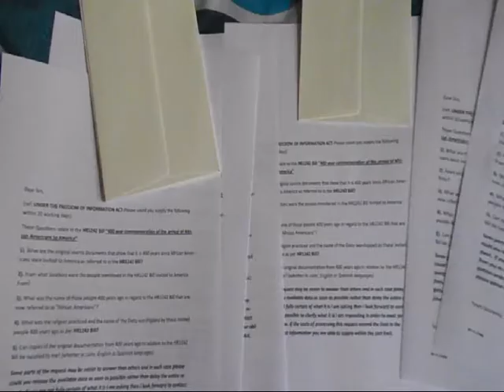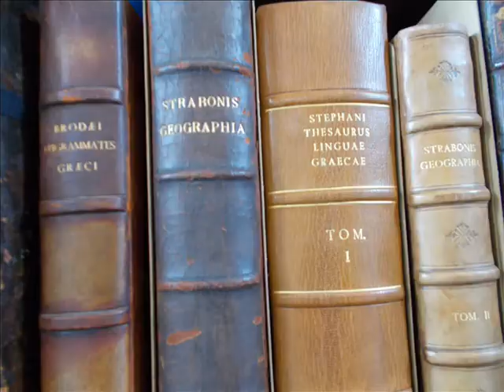Foi request part 2 on HR1242 Bill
In January 2018 President Trump signed the HR1242 Bill which is to "COMMEMERATE 400 YEARS OF WHEN AFRICAN AMERICANS WERE INVITED TO AMERICA."
Is this fulfilment of Bible prophecy? Whatever it is it is an opportunity to ask questions under the freedom of information act.